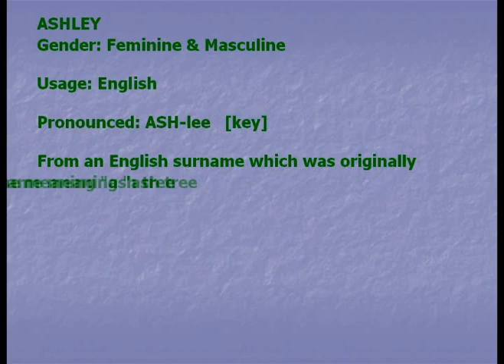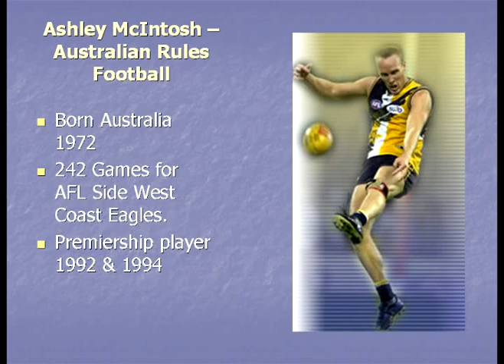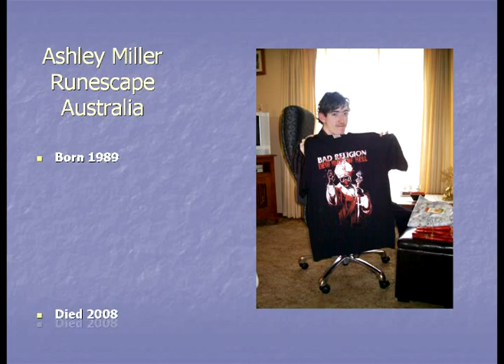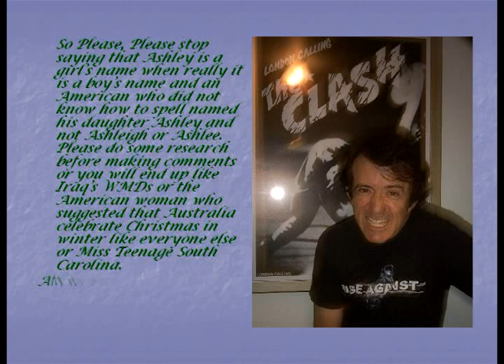Ashley is a boy's name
Just like having to prove that Ashley (aka Fat Wrecked) had died in real life, I now want to show that Ashley is really a male name spelt that way. So many times comments come through, mainly from Americans and sometimes Canadians that "Ashley" (Spelt that way) is not a male name.

As I have stated previously people should always question. A simple google search would have stopped the "I thought Ashley was a girls name" comments which really shows ignorance. Thanks to invghost for his help.

Cya, Tony.